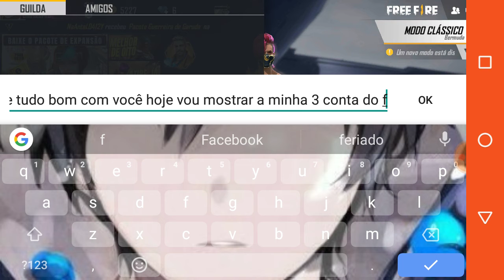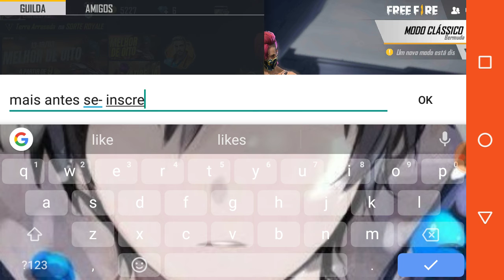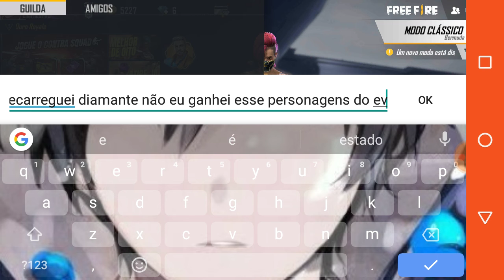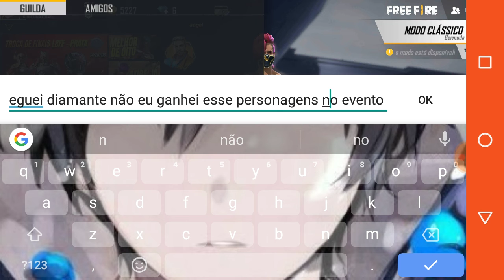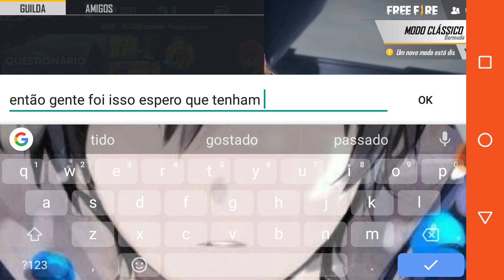Minha 3 conta do free fire ( Leia a descrição)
Gente eu tenho 3 contas no free fire o que eu Faso uma live pra sortear 1 conta desidam aí nos comentários .